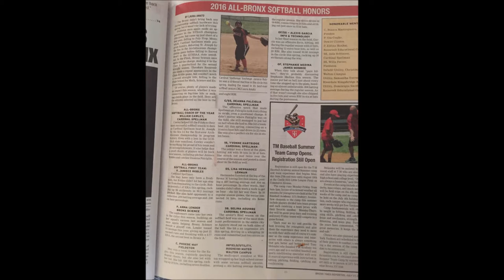Yvonne Hartridge 2016 Highlight Video